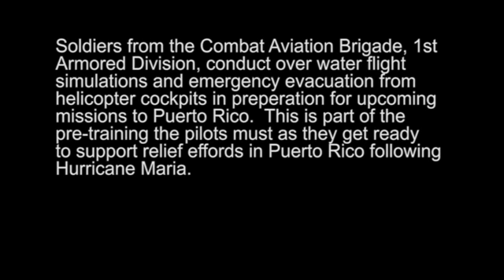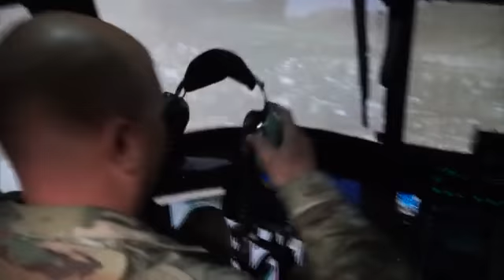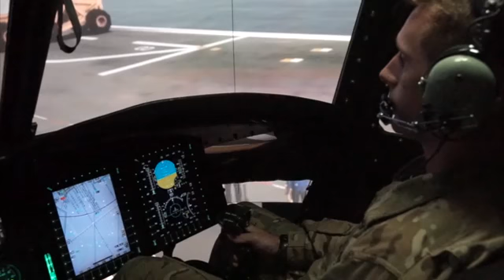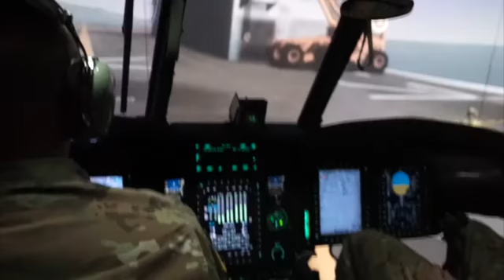Water Training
Credit: Staff Sgt. Thanh Pham | Date Taken: 09/29/2017
Soldiers from the Combat Aviation Brigade, 1st Armored Division, conduct over water flight simulations and emergency evacuation from helicopter cockpits in preparation for upcoming missions to Puerto Rico. This is part of the pre-training the pilots must as they get ready to support relief effords in Puerto Rico following Hurricane Maria.